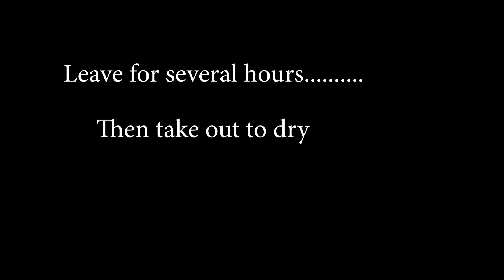Dyeing with Colour Artist Ink and Macrame with Colour Blast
As part of the Colour Blast Design Team I used the Colour Blast products and experimented with their dyeing capabilities.  This video shows that process and the results.

Art Supplies used:
Colour Artist Ink
- Berry

Colour Shimmer Dust
- Velvet

Colour Spray
- Violet

Colour shimmer Spray
- Royalty